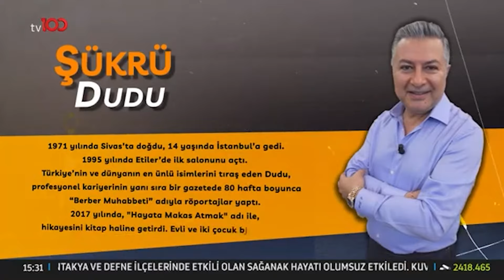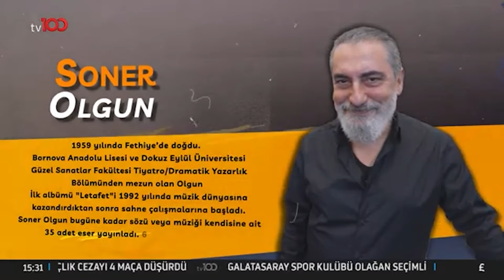Soner Olgun'un Kariyeri Nasıl Başladı? | Berber Muhabbeti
Soner Olgun hayatı nasıl değişti?  "EKMEK PARASI İÇİN GİRDİM"

Soner Olgun | Şükrü Dudu ile Berber Muhabbeti | 26 Mayıs 2024
Şükrü Dudu ile Berber Muhabbeti'nin bu haftaki konuğu; Soner Olgun

TV100'ÜN YENİ FREKANSI:

Frekans: 11837
Polarizasyon: V
Sembol Oranı: 30000
Fec:2/3

2'NCİ FREKANS

Fec:2/3